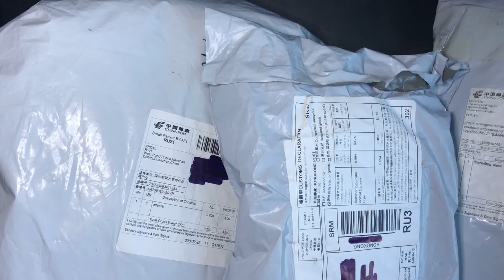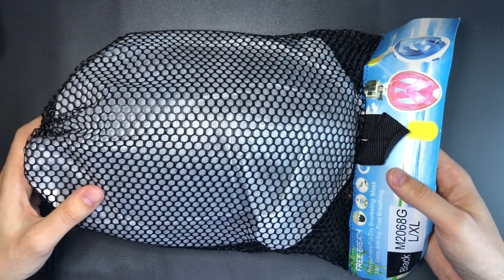ПОЛНОЛИЦЕВАЯ МАСКА для плавания с АЛИ! Распаковка маски для снорклинга на все лицо с трубкой + Жилет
На распаковке полнолицевая маска для плавания и ныряния. Понравилось качество материалов, дизайн и практичность. Подходит для погружения на 1 - 1,5 метра и такой глубины достаточно что бы рассмотреть подводный мир. "Маска 360" имеет крепление для экшен камеры (GoPro) и отлично подойдёт для пляжного отдыха.

АлиЭкспресс - лучший вариант экономии денег, если заказывать качественные продукты у проверенных продавцов.

*если ссылка не доступна, напишите об этом в комментариях и я запрошу новую у продавца.